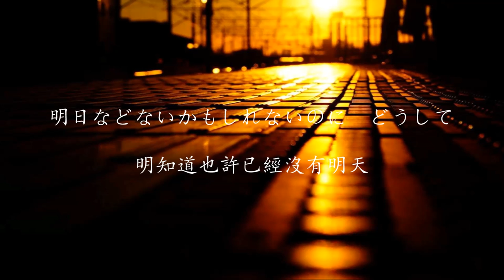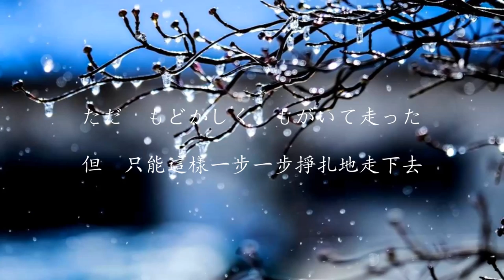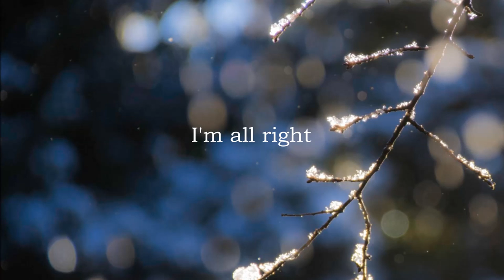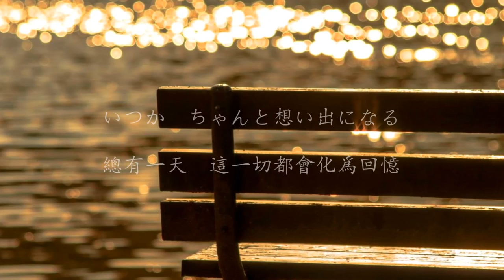岡崎律子 I'm always close to you